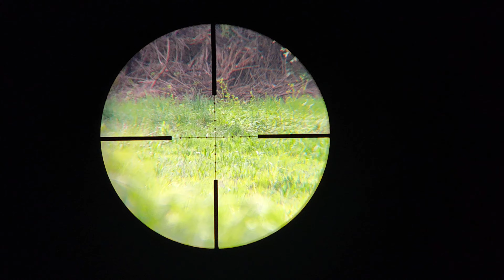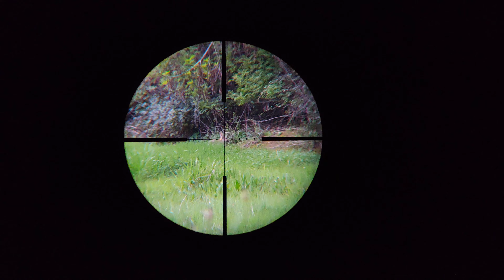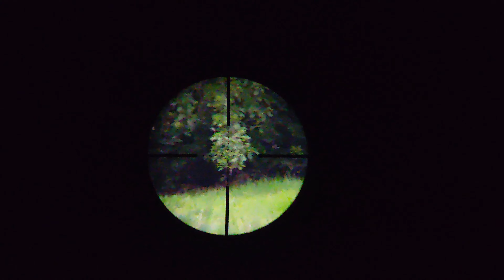Caza de conejos con 22lr y Scope Cam | CZ 457 Lux | Vortex Viper | Led Lenser M7R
*DE ACUERDO CON LA LEY DE CAZA, LOS CONEJOS SON ESPECIES INVASORAS PERJUDICIALES PARA NUESTRO ECOSISTEMA. POR TANTO, PODRÁN SER CAZADOS EN CUALQUIER ÉPOCA DEL AÑO Y EN TODO EL TERRITORIO NACIONAL (salvo ciertas excepciones). NO SE CONFUNDAN: LOS CONEJOS SON PLAGAS VORACES QUE REQUIEREN CONTROL. Para cazarlos apegado a la ley se requiere: (1) Permiso de caza vigente. (2) Arma debidamente inscrita para caza. (3) Permiso de transporte vigente. (4) Autorización expresa del dueño del predio*

Dos disparos, Dos conejos. Les comparto un breve vídeo de caza menor, utilizando un rifle a bala calibre 22lr Mod cz457 lux y mira vortexoptics. Se utilizó munición Sellier and Bellot High Velocity 40 grains.

Cacería con el 22 LR 00:00
Día 1 Primer Conejo 01:03
Día 2 Segundo Conejo 02:32
Comentarios 03:50

Si les gusta el vídeo, no olviden dar LIKE y pinchar el botón de suscripción. ¡SALUDOS!